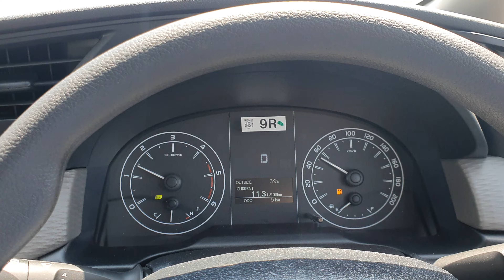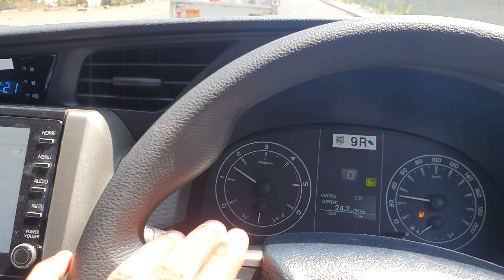Toyota Innova Crysta G Automatic drive impressions,review.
Toyota Innova Crysta G Automatic drive impressions

👇Accessories that i use👇

👇link to purchase woofer👇

👇link to purchase 4 channel amplifier 👇

👇link to purchase 2 channel amplifier 👇